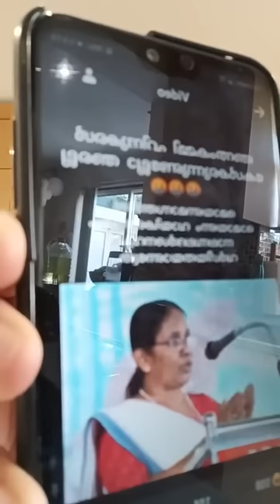ചേച്ചി വേറെ മൂഡിലാണ്. പീഡനങ്ങൾ അറിഞ്ഞിട്ടുള്ള വരവാണ്